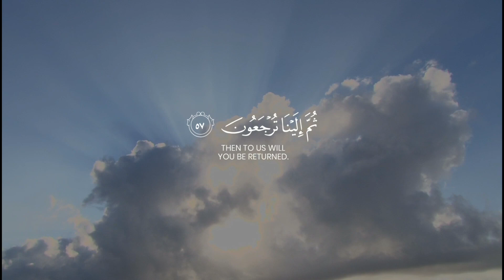Surah Al-'Ankabut | Kullu Nafsin Zaikatul Maut